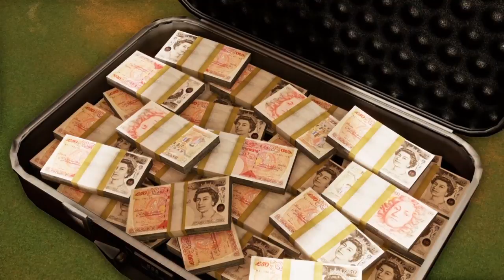UNCHARTED 3: Otra ronda #1 | TheCamejameja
UNCHARTED 3: Otra ronda capitulo 1, bueno pues inicio de serie despues de acabar UNCHARTED 2: El reino de los ladrones, ahora toca UNCHARTED 3: La traicion de Drake...Espero que os mole esta serie, lets play o guia o como lo quieras llamar xd La subire como vereis abajo lunes y jueves :D

HORARIO SEMANAL
LUNES - UNCHARTED 3: La traición de Drake
MARTES - Grand Theft Auto 5
MIÉRCOLES - Rise Of The Tomb Raider
JUEVES - UNCHARTED 3: La traición de Drake
VIERNES - Grand Theft Auto 5
SÁBADO - Rise Of The Tomb Raider
DOMINGO - AI DON NOU xD

GOOGLE + - TheCamejameja

GRACIAS. :D